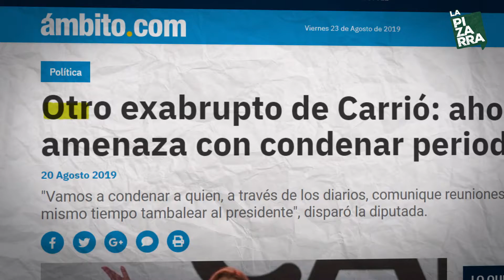Qué opina la SIP de las amenazas de Carrió al periodismo?